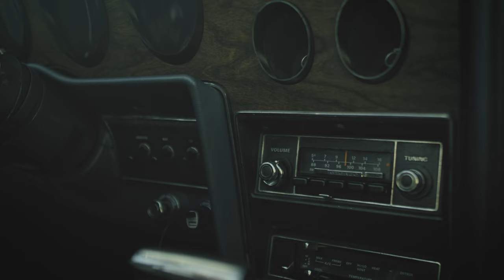Torii Wolf - 1st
The debut single from Torii Wolf “1st” (produced by DJ Premier) is available now: